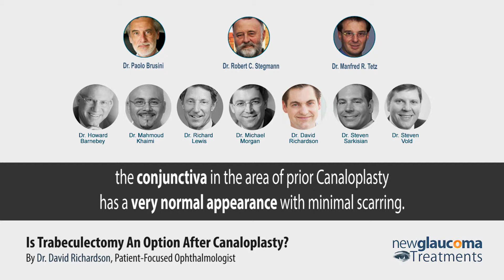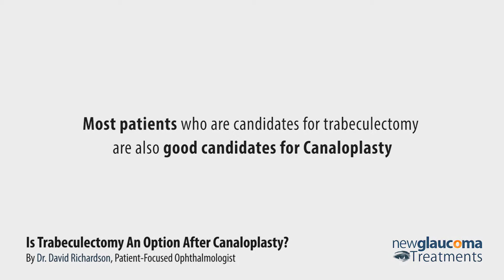Canaloplasty FAQ: Is Trabeculectomy an Option After Canaloplasty?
Is Trabeculectomy an Option after Canaloplasty? One of the common misconceptions about Canaloplasty is that it eliminates the future option a Trabeculectomy .  It’s also, sadly, one of the more common reasons patients chose not to have Canaloplasty when their glaucoma is severe enough that it requires surgical treatment.  Surgeons who do not perform (or only infrequently perform) Canaloplasty may have the impression that trabeculectomy cannot be performed after Canaloplasty.  Why would this be so?  Well, as a general rule, once you have had surgery on the conjunctiva it is technically more challenging to perform trabeculectomy due to the scarring from prior surgery.  Even if the surgery can be successfully performed, trabeculectomies after prior eye surgery are more likely to fail.  As Canaloplasty is performed by creating a conjunctival flap in the area of the eye commonly used for other glaucoma surgeries, it’s reasonable for surgeons who have little experience with Canaloplasty to assume that trabeculectomy would also be difficult or prone to failure after Canaloplasty.

Experienced Canaloplasty surgeons, however, have been aware for years that the conjunctiva in the area of prior Canaloplasty has a very normal appearance with minimal scarring.  This is very different than the expected conjunctival scarring seen after other glaucoma, retinal or older style cataract surgeries.  Among experienced Canaloplasty surgeons it has also been accepted that Canalolplasty does not limit a skilled surgeon’s ability to perform either a trabeculectomy or placement of a tube implant (Ahmed, Baerveldt, or Molteno) in the area of prior Canaloplasty surgery.  Unfortunately, this was considered hearsay by most glaucoma surgeons with little or no experience with Canaloplasty.

About Dr. Richardson:
David Richardson, M.D. is widely recognized as one of the top cataract and glaucoma surgeons in the US and is among an elite group of glaucoma surgeons in the country performing the highly specialized canaloplasty procedure. Many patients have traveled from around the world to have canaloplasty by Dr. Richardson. Moreover, Dr. Richardson is one of only a few surgeons in the greater Los Angeles area that performs Micropulse® Cyclophotocoagulation (MP3) glaucoma laser surgery. Dr. Richardson graduated Magna Cum Laude from University of Southern California and earned his Medical Degree from Harvard Medical School. He completed his ophthalmology residency at the LAC+USC Medical Center/ Doheny Institute.

Patient-Focused Ophthalmologist

Patient-Focused Websites:
New-Glaucoma-Treatments.com
About-Eyes.con